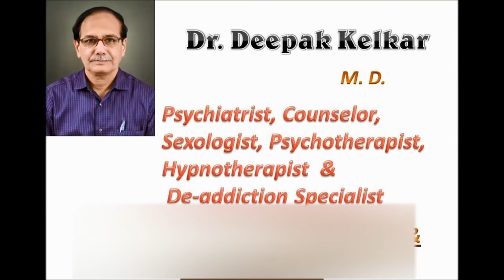Painless Hypnotic State Instant Hypnotism Curing Pain in Hypnotism Dr Kelkar Sexologist Psychiatrist